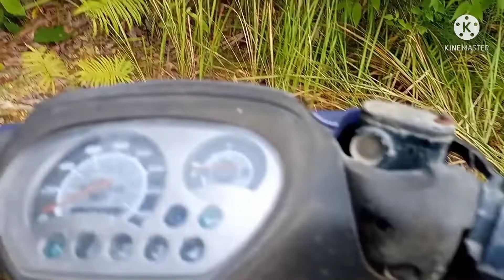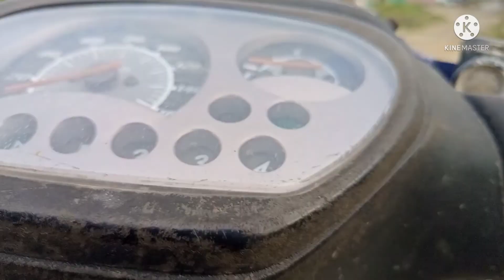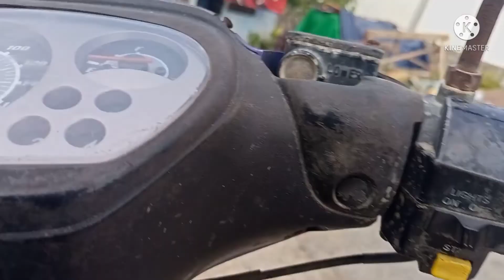Perjalanan (Rute) Menuju Air Terjun Sungai Kiam (Part 4)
Bagi yang ingin ke wisata kiam masuknya gratis & mandi sepuasnya
Jangan lupa bawa sampo, sabun, cuci muka, dll